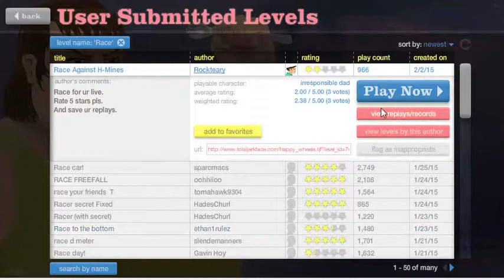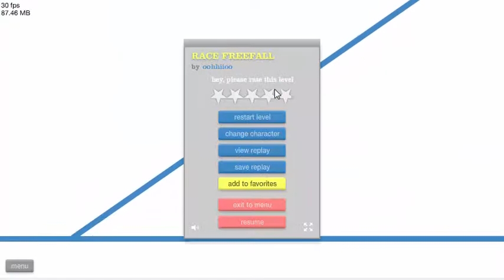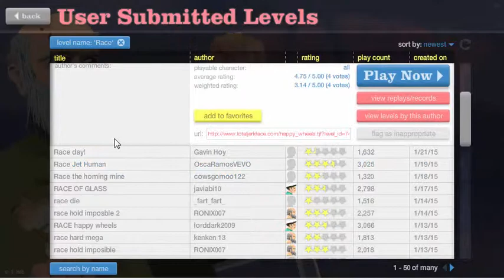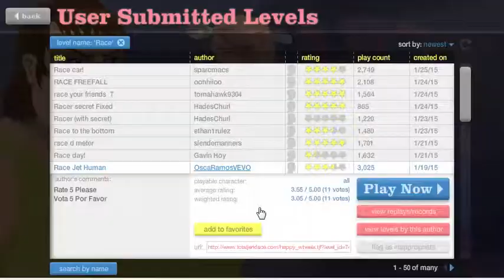Let´s Play Happy Wheels#11 Kinderschläger Bernd